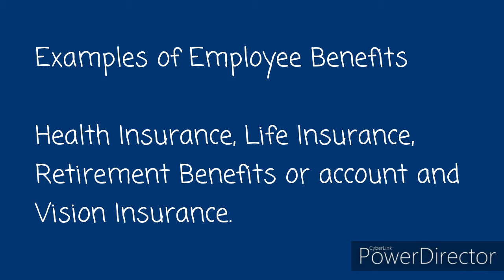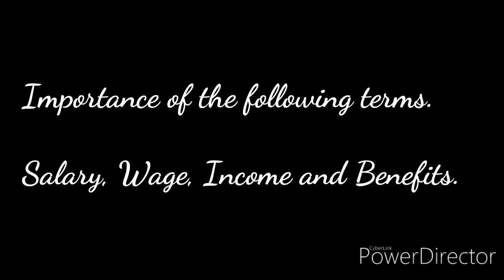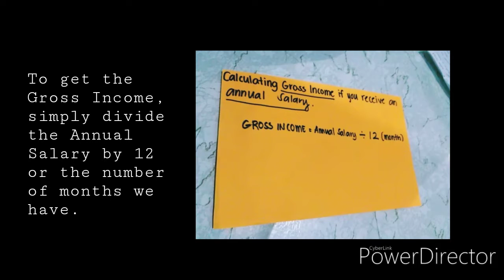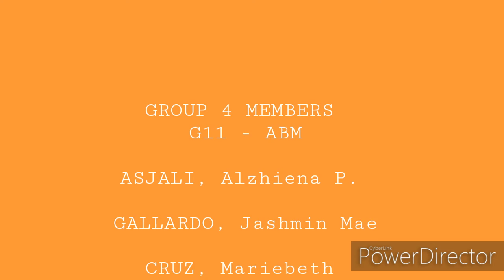Salary, Wage, Income, and Benefits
Defining Salary, Wage, Income, and Benefits ABM 11 class of ZCHS SHS class 2019-202